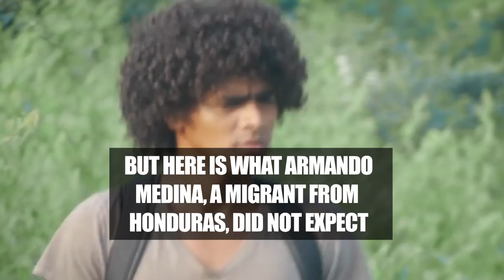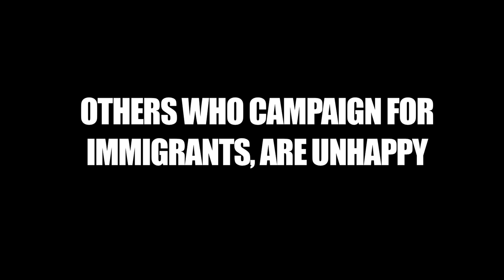The comedy side of getting to America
A Facebook satire video mocks the way immigrants from Central America are portrayed on American television.

It stars migrants themselves and is promoted by a campaign group that works with illegal migrants to the United States.